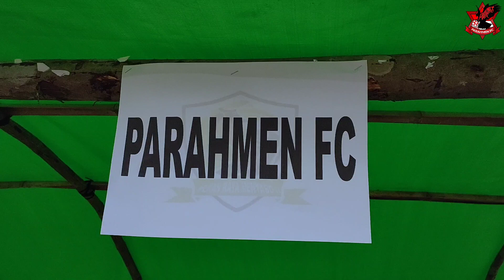PARAHMEN FC • Menyabo 4 Agustus 2023